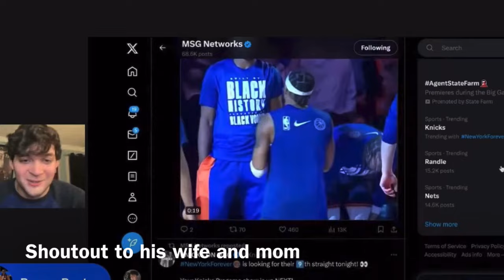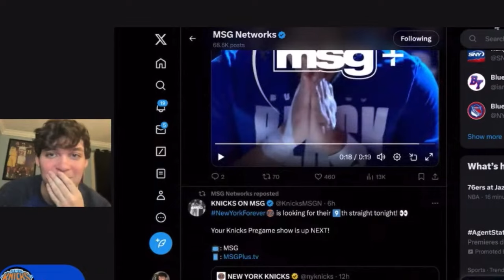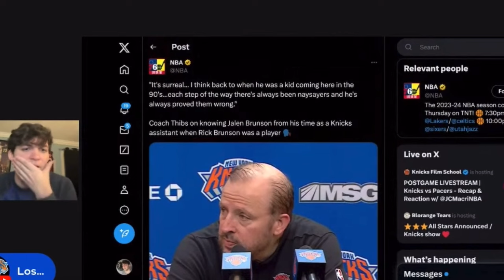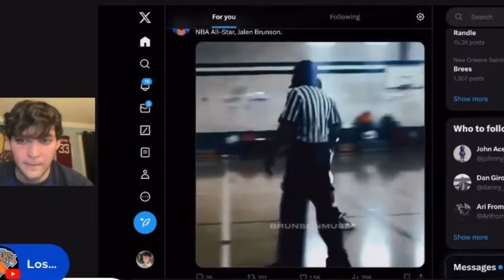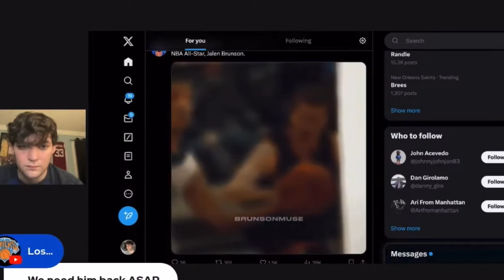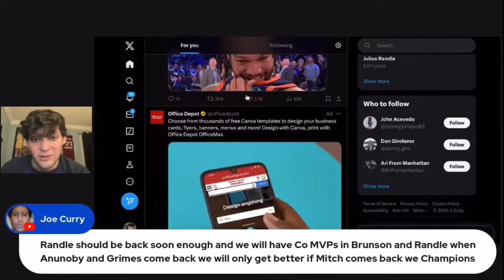Having Jalen Brunson On The Knicks Is A Dream Come True